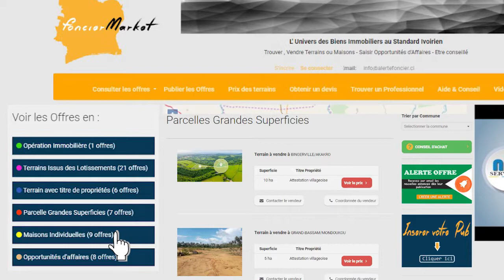ALERTE FONCIER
ALERTE-FONCIER SARL propose une gamme de logiciels dédiés au métier du foncier et immobilier en CI : logiciel de vérifications de servitudes d’urbanisme, logiciel de lotissement, plateforme de vente de biens immobiliers; et assiste des professionnels ou particuliers dans les projets de lotissement, d’Aménagement de parcelle et d’opération immobilière.